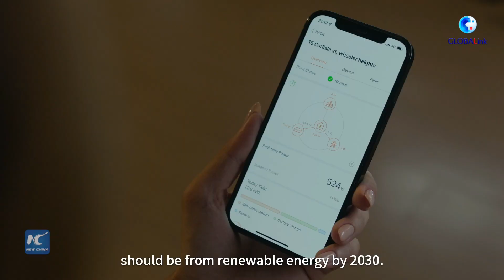GLOBALink | Israeli engineer helps with China's green energy development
Yaniv Boniel, an Israeli engineer working for a Chinese renewable energy company, takes us to the rooftop of a power plant, where solar panels cover almost every inch of it. His job is to help store and utilize green electricity generated from those solar panels.